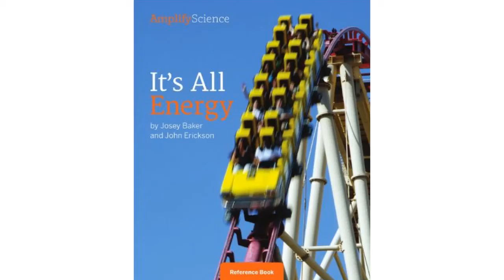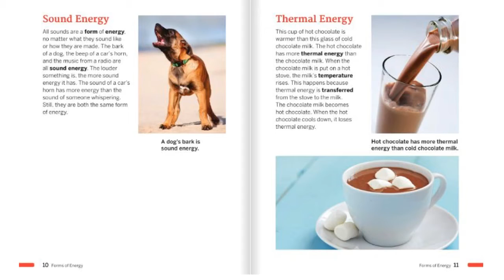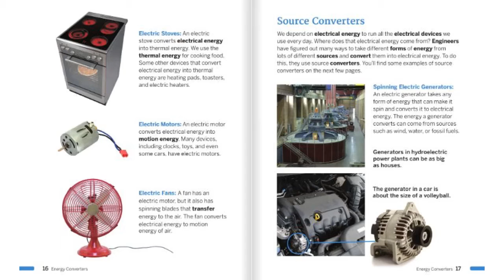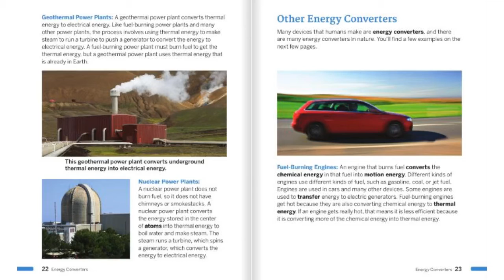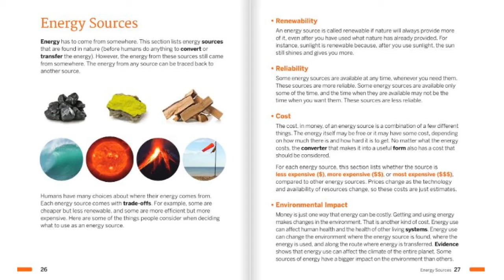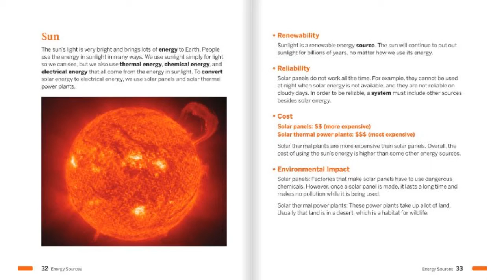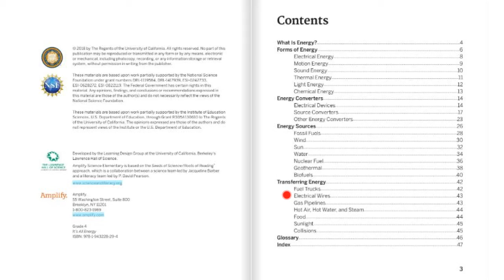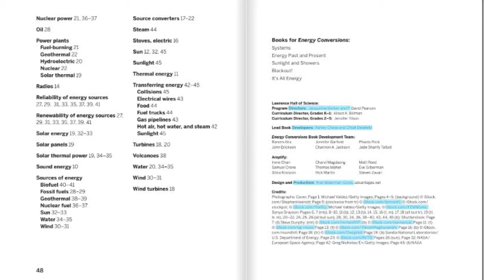It’s All Energy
Amplify Science - 4th Grade - Energy Conversions